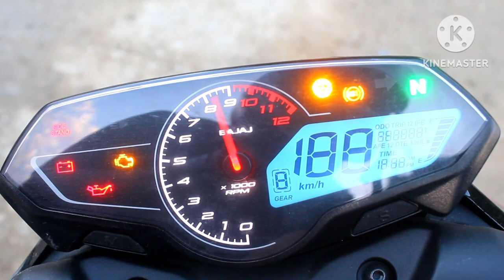Post launch of Pulsar N160||Aalo||Bomrik Riba 17